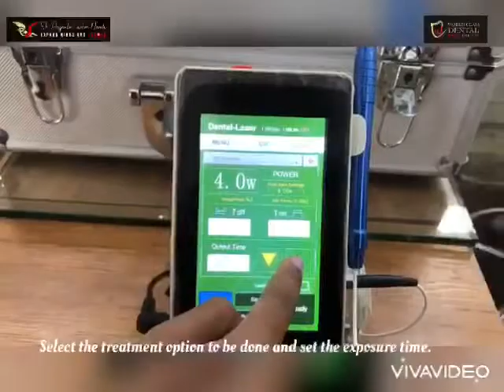Laser Setup in dentistry | Dr Priyanka | World Class Dental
Best dentist/orthodontist in Pune for Braces , root canal , Teeth implants , Teeth Crowns , Teeth whitening/cleaning and Denture.

Do visit, Like & Follow

Regards,
Dr Priyanka Saokar Navale (MDS )
Orthodontist.
World Class Dental Clinic
Address : 759/53, 1st floor, Opposite Chitalebandhu Garware bridge corner, Fergusson College Rd, Deccan Gymkhana, Pune, Maharashtra 411004